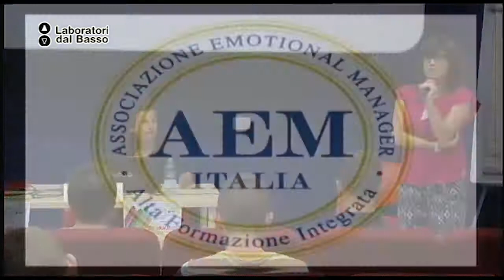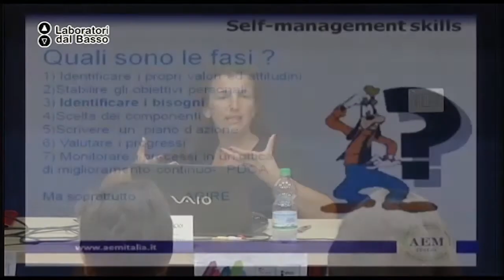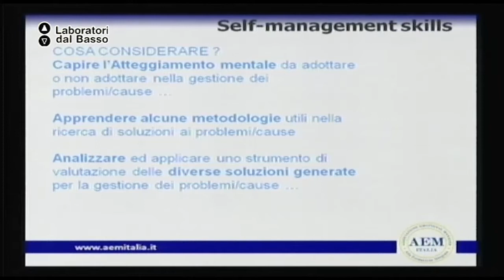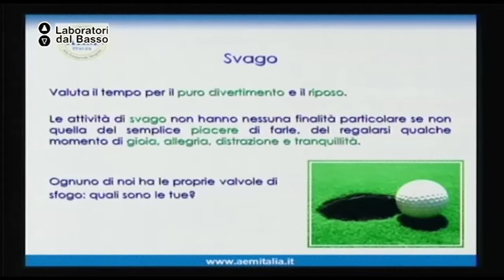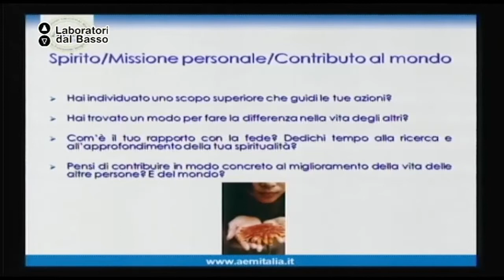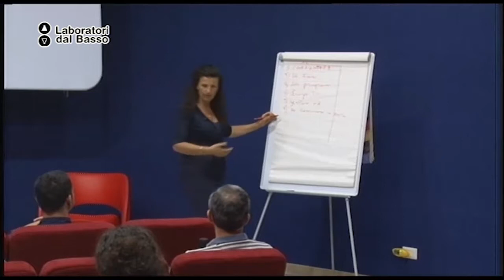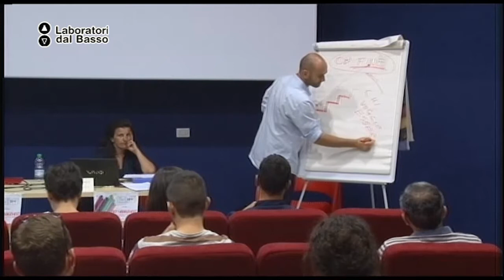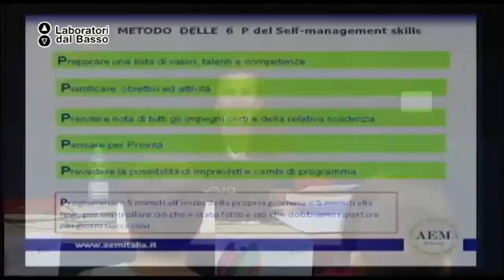Ldb KeyManagement_07 Monaco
LdB: Key Management
Lezione 07: Self Management
Docente: Monica Monaco
Contenuti: come valorizzare la propria personalità professionale:-Self management: valorizzare se stessi e la propria professionalità-Capire se stessi per comunicare meglio con gli altri-Le componenti del self management: le 6 P-Dal self marketing al self management: un percorso verso la consapevolezza e l'autorealizzazione-Da manager a leader: consenso e autorevolezza per una leadership matura e condivisa

Luogo: Laboratorio Urbano EXVIRI - Noicattaro (BA)
Proponenti: Aps Forland